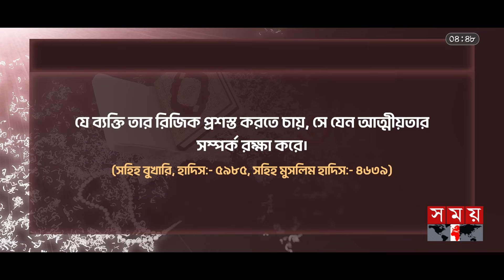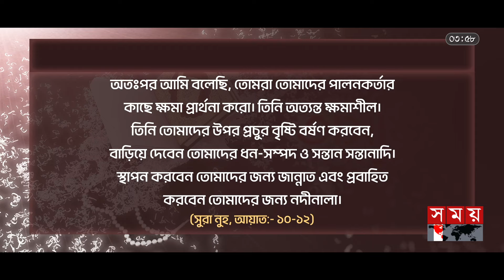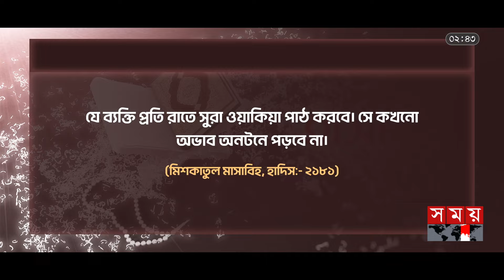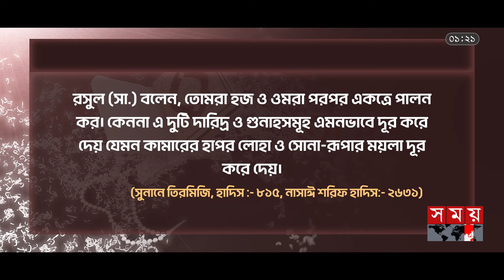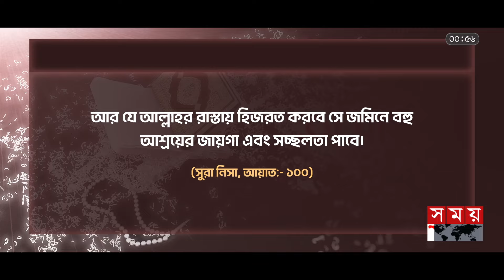রিজিক বৃদ্ধির উপায় | Tasauf | Rijik | Halal Rijik | Islamic News | Somoy TV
{পর্ব-৬৩}

Somoy TV: t.ly/Se1z
Somoy TV Bulletin: t.ly/iqIq
Somoy Entertainment: t.ly/3dWC
Somoy Sports: t.ly/iASp
SOMOY TV ISLAMIC: t.ly/zU6a

Somoynews.tv: t.ly/Y7ab
খেলার সময়: t.ly/xJ5H
সময়ের গল্প: t.ly/EW3M
এ সময়ের বাণিজ্য : t.ly/m3ir

Groups:
Somoy TV (Official)✅: t.ly/ajiO
Somoy Entertainment✅: t.ly/8CLh
Somoy Business✅: t.ly/4xaJ